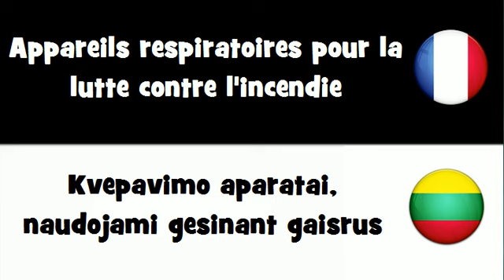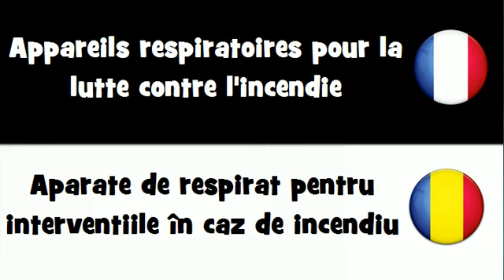Dites le en 20 langues # Appareils respiratoires pour la lutte contre l'incendie